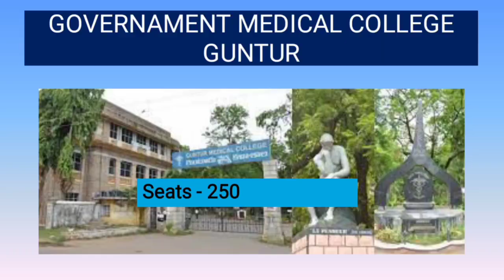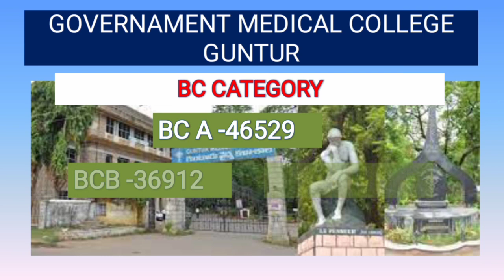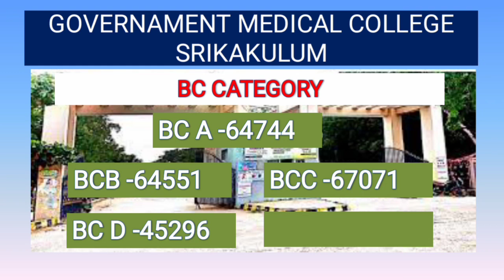Andhra Pradesh|Neet State Cutoff Rank 2022|Neet 2023-24|The Aid of Learning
Government college in Andhra Pradesh for mbbs
govt college Andhra Pradesh cut off rank 2022
govt college Andhra Pradesh cut off
Neet 2022-23